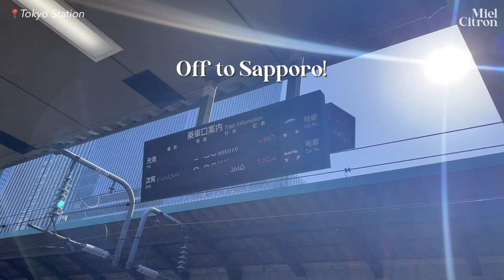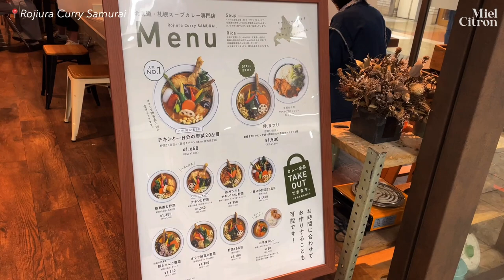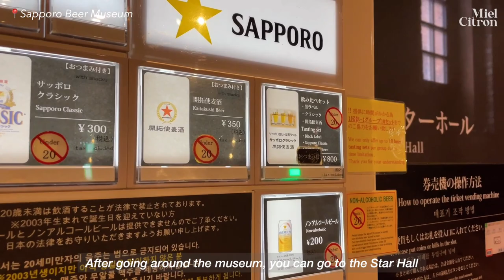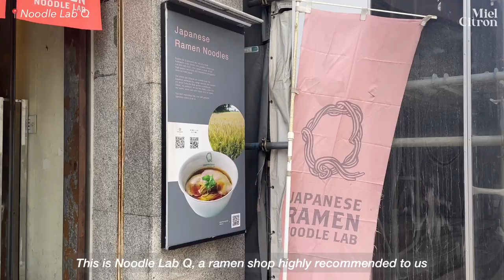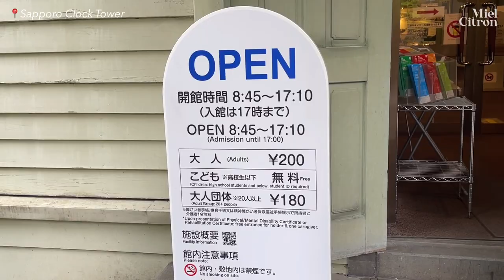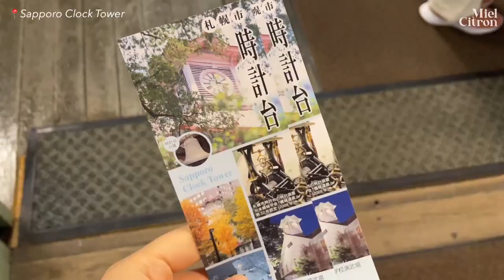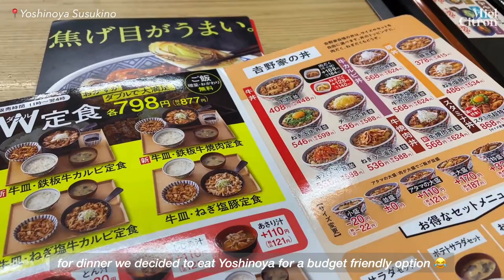What to do in Sapporo | City Park, Clock Tower, Ramen, Beer, and Sakura 🌸 Hokkaido Travel Vlog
This trip we went up to Sapporo from Tokyo by Shinkansen. Here is a short video of the beautiful sights we saw there!

0:00 Tokyo to Sapporo on Shinkansen
1:33 Nakajima-koen : Sapporo's City Garden
3:07 Sapporo Beer Museum
4:56 Noodle Lab Q : Artisan Shoyu Ramen
5:44 Sapporo Clock Tower
7:10 Hokkaido Government Office

Please do not download the videos for secondary editing.